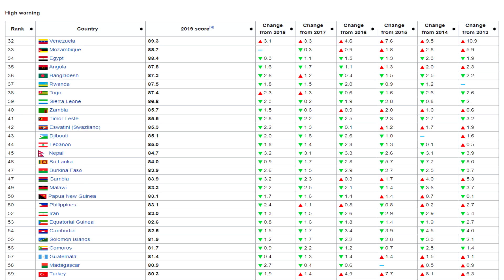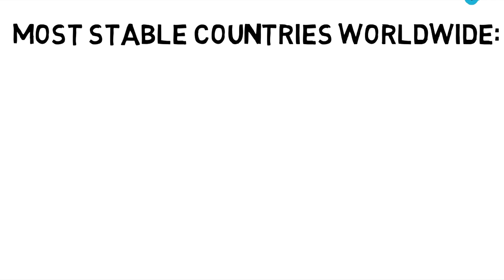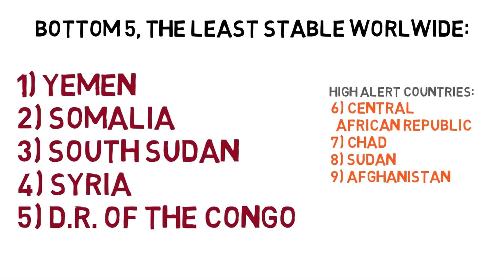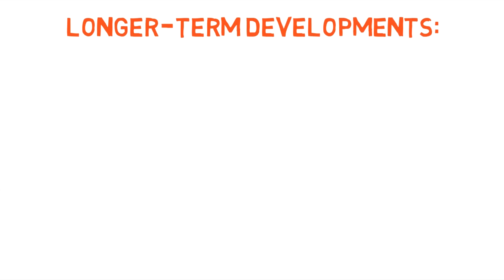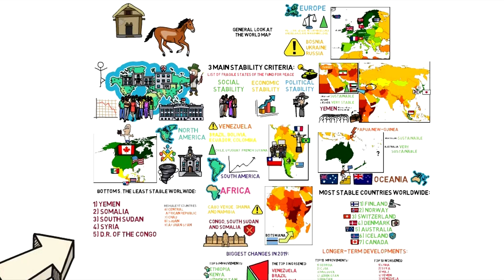The Most & Least Stable Countries in the World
In this video I talk about the most and least stable countries in the world!

Special mention to my patrons: Richard, Vlad, Danny, Wilhelm, Taulant, Javier, Ryan, Pete, Cesar & Hendrick!